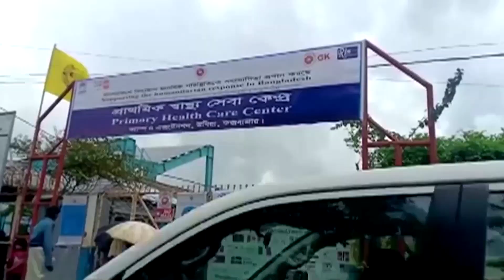Bangladesh starts Covid-19 vaccine drive for Rohingya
Bangladesh began vaccinating thousands of Rohingya Muslims on Tuesday, in the world’s largest refugee settlement, amid a surge in COVID-19 infections in the country, officials said.

Around 48,000 Rohingya, aged 55 and above, will be inoculated between Tuesday and Thursday (August 12) with the help of the UN agencies, Mahbubur Rahman, the chief health official in Cox's Bazar district, said.

Aid workers have long warned of a potential humanitarian disaster if there is a significant outbreak in the refugee camps in Cox's Bazar, the border district where over a million Rohingya who fled a brutal military crackdown in neighboring Myanmar have found sanctuary.

There has been a recent uptick in infections in the camps, with around 20,000 cases and 200 deaths recorded among refugees since the pandemic erupted last year.